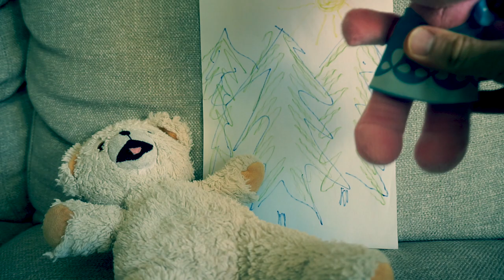Bajka Karoliny cz. 1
This video is about Bajka Karoliny